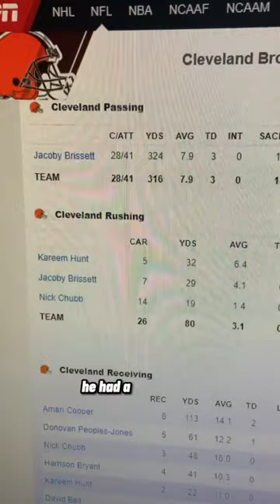Jacoby Brissett Had A Masterclass Performance But Nobody Will Talk About It